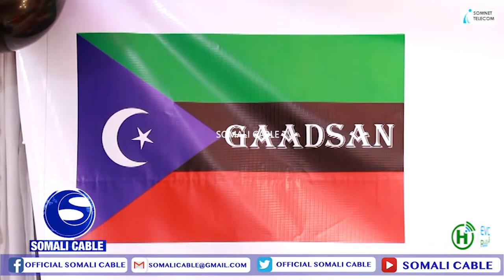Mid Ka mid ah beelaha somaliyeed oo Kulan ku qabsaday Magalada Nairobi ayaa waxa ey udabaal degeen s